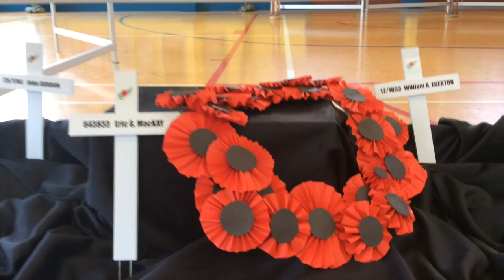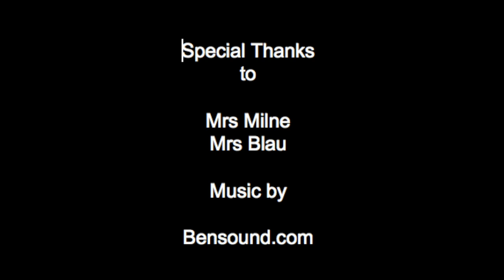Art Exhibition 2015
This video is about Art Exhibition 2015